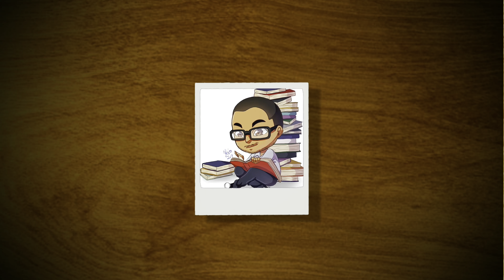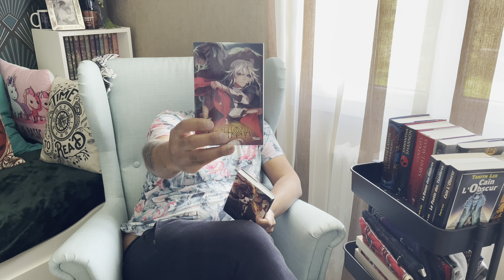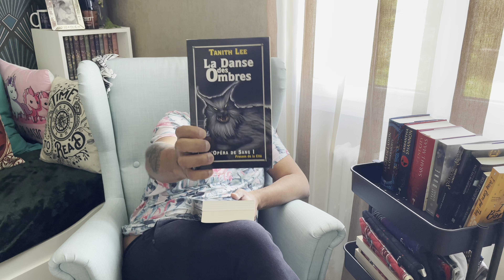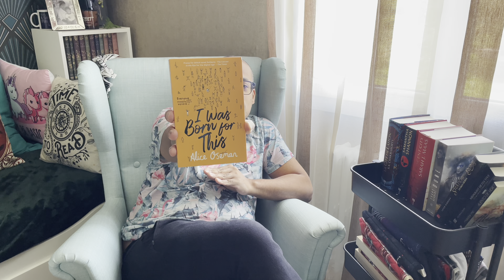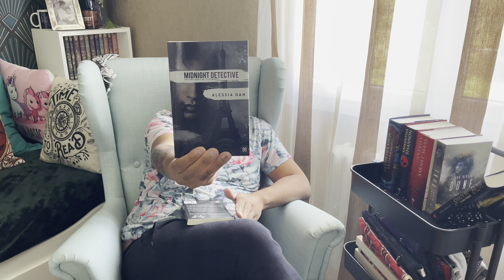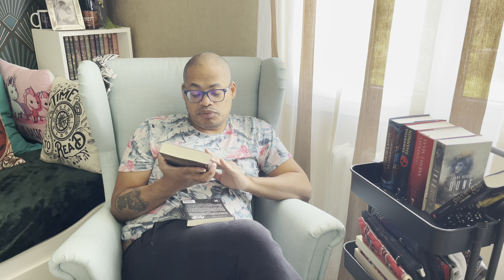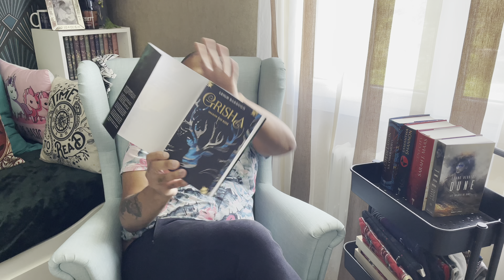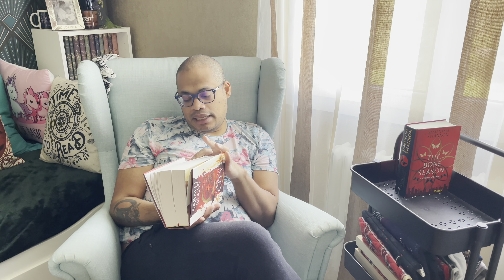Bookhaul de Mai, oops I did it again…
Bonjour

Voici les livres dont je parle

L’opéra de sang tomes 1,2,3 de Tanith Lee

Shadow and bone de Leigh Bardugo

Midnight Detective 1 d’Alessia Dan

Aliento de Vida de Mayday MC

I was born for this d’Alice Oseman

Crescent City de Sarah J. Maas

La cité de Laiton de S.A Chakraborty

The bone Season 2 de Samantha Shannon

Les enfants de Dune de Frank Herbert

Carciphona 1 de Shilin Huang

Carciphona 2 de Shilin Huang

Voici ma wishlist pour ceux qui le désirent...